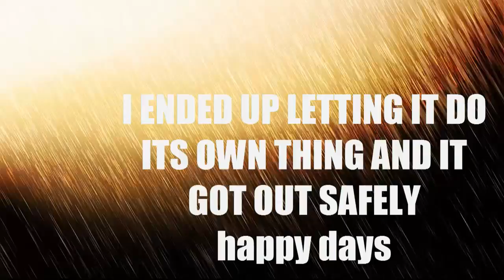OMG!!! echidna swimming across a big river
echidna swimming across a big river in sydney while i was bream fishing sooo great now ive seen this twice